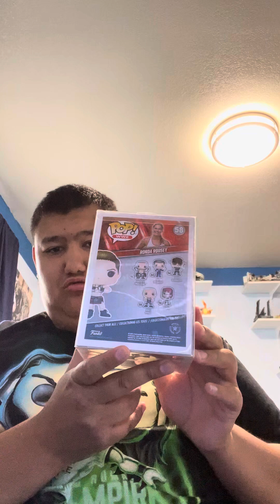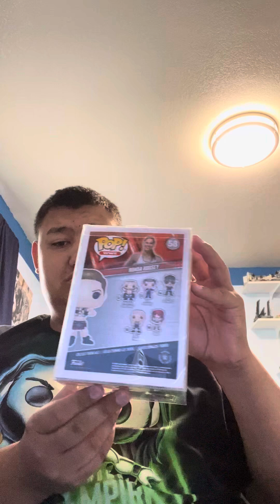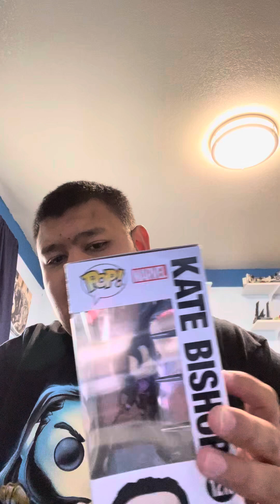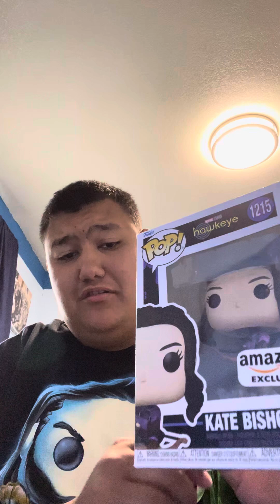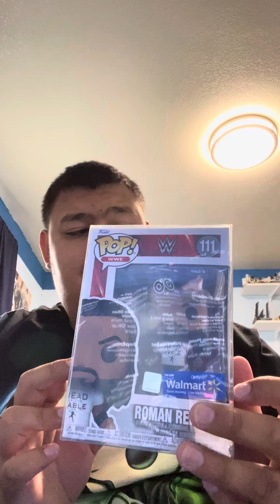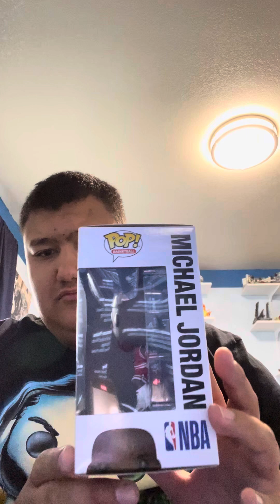Funko pop collection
Going though my Funko collection.